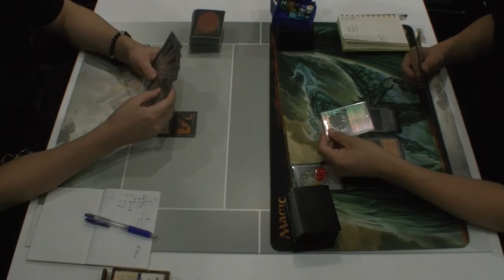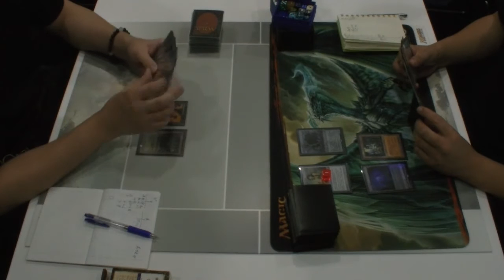【MTG】Challengers to GoL7 SF G2 Tanikawa, Hironori(Dark Maverick) vs. Kikuti Yuudai(Eldrazi)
2016年9月19日に行われた第7期レガシー神挑戦者決定戦のフィーチャーマッチになります。